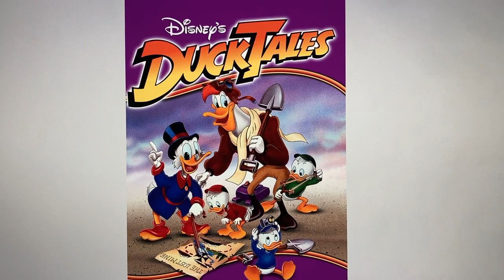Happy 34th Anniversary DuckTales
Here’s a Video about the 34th Anniversary of DuckTales